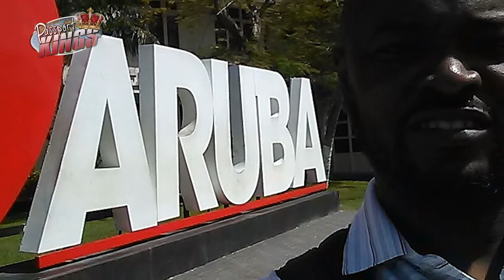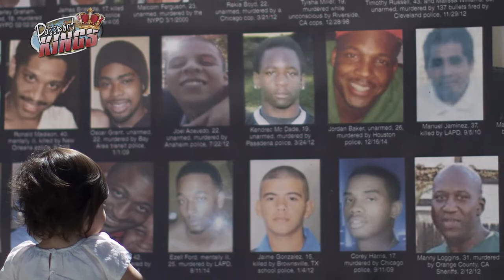10 Dumb Myths why people dont travel : Passport Kings Travel Video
Why don't people travel more?  Here are the top 10 excuses and myths they use to justify staying home. Lets debunk them together lol!